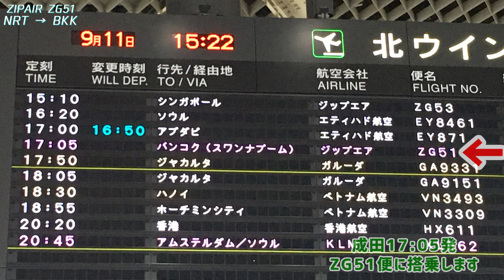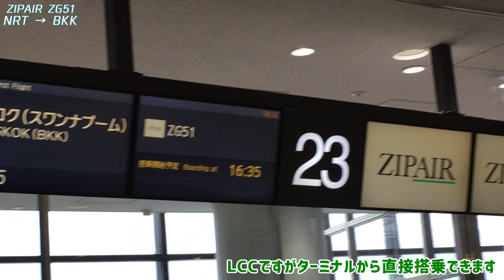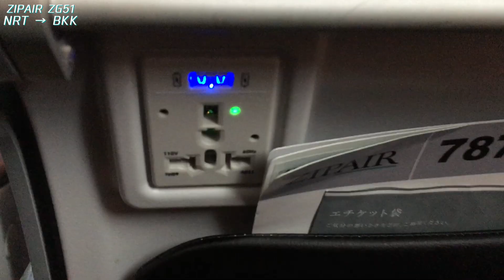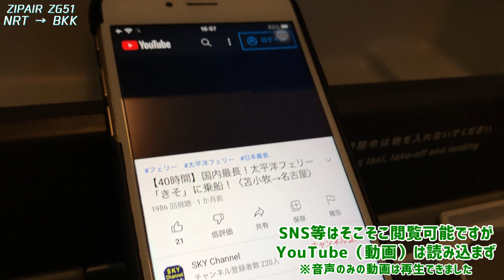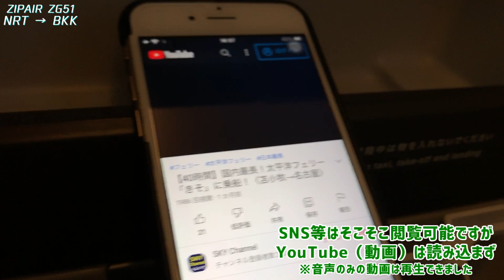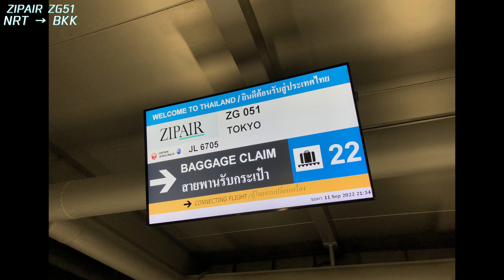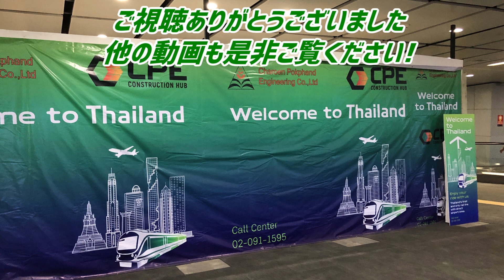【コスパ◎】日系のLCC「ZIPAIR」でタイ・バンコクへ！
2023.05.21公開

※2022年9月に撮影したものです。
新型コロナウイルス感染症の影響でしばらくの間、海外旅行は困難な状況が続いていましたが、
徐々に緩和され始めた2022年夏に、成田空港からタイバンコクまでZIPAIRに搭乗しました。

ZIPAIRはJAL系の格安航空会社（LCC）で、保有機体はボーイング787のみとなっています。
座席は一般的なエコノミークラスと同等の「スタンダード」とビジネスクラスに近い「フルフラット」の2種類があります。機内サービスはオプションですが、無料のWi-FiなどLCCとは思えないほどの快適さでした。